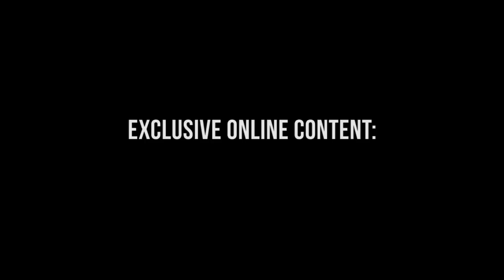Exclusive Interviews - BAT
Exclusive interview with BAT for Hip-Hoppin' Asia: The Saga Continues online content.

Hip-Hoppin' Asia : The Saga Continues